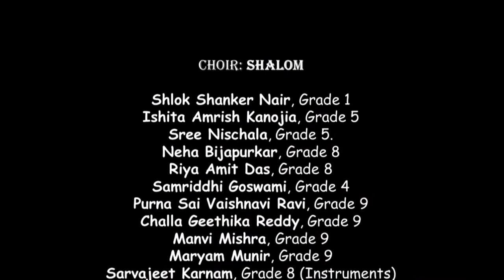Carol singing II Gloria song II Merry Christmas